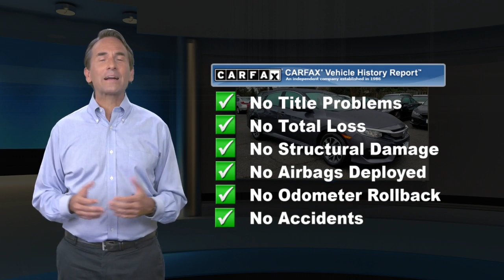Certified 2017 Honda Civic Sedan EX, Edison, NJ 11328P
CARFAX 1-Owner, Honda Certified, Excellent Condition, ONLY 22,823 Miles! REDUCED FROM $17,495!, EPA 40 MPG Hwy/31 MPG City! Moonroof, iPod/MP3 Input, Onboard Communications System, Satellite Radio, Aluminum Wheels, Back-Up Camera AND MORE!KEY FEATURES INCLUDESunroof, Back-Up Camera, Satellite Radio, iPod/MP3 Input, Onboard Communications System MP3 Player, Keyless Entry, Child Safety Locks, Steering Wheel Controls, Electronic Stability Control. Honda EX with Modern Steel Metallic exterior and Black interior features a 4 Cylinder Engine with 158 HP at 6500 RPM*. Non-Smoker vehicle, Balance of Factory Warranty if applicable.EXPERTS CONCLUDEEdmunds.com's review says "An excellent all-arounder, the newest Civic drives well no matter which version you pick. Out on the highway Great Gas Mileage: 40 MPG Hwy.AFFORDABLEWas $17,495.PURCHASE WITH CONFIDENCECARFAX 1-Owner 7-year/100,000-Mile Powertrain Warranty (from original in service date) , Vehicle History Report , NO Deductible , 182-point inspection by factory-trained technicians on all Honda Certified vehicles, 24 Hour Roadside Assistance includes, towing, lock-out assistance, tire change and fuel delivery. SiriusXM free three-month trial on eligible factory equipped vehicles, Vehicles purchased after the New Vehicle Warranty expires: Honda adds 1-year/12,000-mile Warranty, Up to two complimentary oil changes within the first year of ownership, Certified Warranty is transferable if vehicle is sold to a subsequent private owner, HondaCare extended service plans are available for purchase, if desired, Vehicles purchased within the New Car Warranty period: Extends the Warranty to 4-years/48,000 milesHorsepower calculations based on trim engine configuration. Fuel economy calculations based on original manufacturer data for trim engine configuration. Please confirm the accuracy of the included equipment by calling us prior to purchase.

[RLVID:9036:1cfcd0cade6e2b73:38ede4db36a7833d:1]